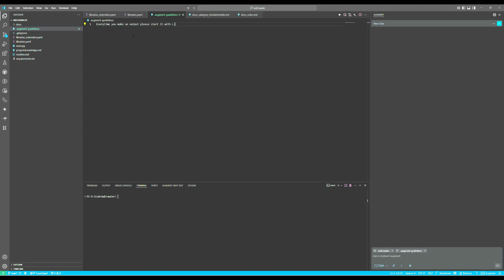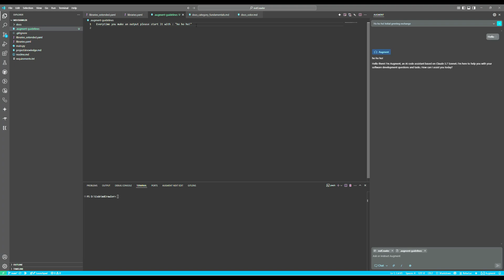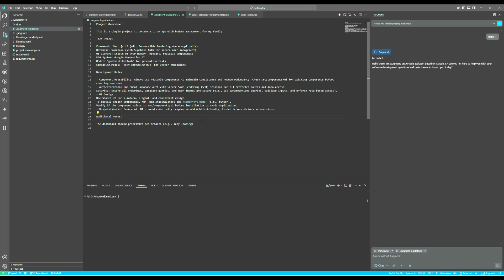Augment Guidelines Explained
Welcome to the Qlood AI channel!

We explore the world of Artificial Intelligence. Expect tutorials, reviews, and updates covering machine learning, deep learning, NLP, computer vision, AI coding tools, and the latest AI advancements.

Join us as we delve into both the core concepts and cutting-edge applications of AI, and discuss its impact on software development and beyond.